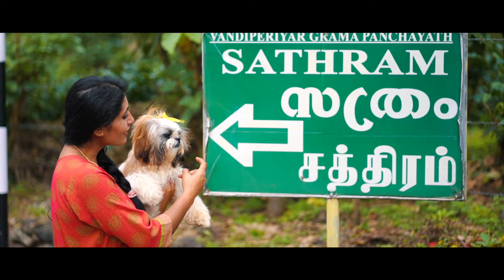Idukki airport /Airstrip / Satram Adventure offroad safari / Idukki / Family trip with Shih-tzu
please
press the
BELL ICON
button.